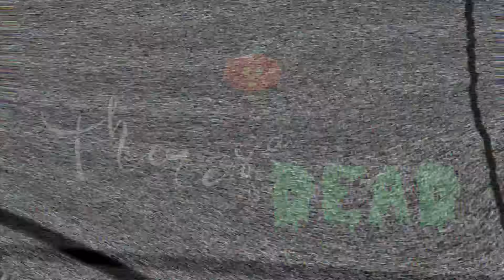FAVORITES & FAILS | SEPTEMBER 2020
Oh, hi, pumpkins! In today's video, I talk about some of my recent favorites and fails in September! Grab a snack; it’s a long one! Sorry about everything! Enjoy!

☠︎ PRODUCTS MENTIONED ☠︎
♦︎ Rare Beauty by Selena Gomez Liquid Touch Brightening Concealer
♦︎ ** Midas Cosmetics Dusk to Dawn Face Palette Midas x  @NeonMUA    (Dawn)
♦︎ L.A. Girl Shockwave Eyeliner
♦︎ **Em Cosmetics LIP CUSHION TINTED LIP LUMINIZER (Shade Venetian Rose) & SOFT BLUR VELVET LIP LINERS
♦︎ Dose Of Colors Cutting Edge Eyeshadow Palette
♦︎ Terra Moons Cosmetics
♦︎ CHARLOTTE TILBURY Airbrush Flawless Setting Spray
♦︎ Rare Beauty by Selena Gomez Liquid Touch Weightless Foundation
♦︎ BY BEAUTY BAY @NikkieTutorials X BEAUTY BAY PRESSED PIGMENT PALETTE
♦︎ PAT McGRATH LABS Dark Star Volumizing Mascara
** received in PR

♦︎ FENTY BEAUTY by Rihanna Pro Filt'r Hydrating Primer
♦︎ Tatcha The Liquid Silk Canvas Primer
♦︎ Yves Saint Laurent All Hours Longwear Natural Matte Foundation (BR20)
♦︎ Rare Beauty by Selena Gomez Liquid Touch Brightening Concealer (140C)
♦︎ CHANTECAILLE FAUX CILS LONGEST LASH MASCARA
♦︎FENTY BEAUTY by Rihanna Brow MVP Ultra Fine Brow Pencil & Styler (Ash Brown)

HALLOWEEN MERCH
(AVAILABLE UNTIL NOV 1ST!)